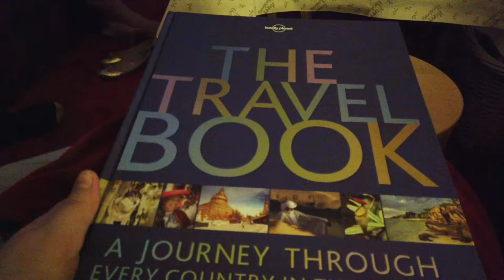IT'S CHRISTMAS! DRINKS, DINNER, GIFTS AND A YEAR OF LOOT CRATES - VLOGMAS 2018 DAY 25